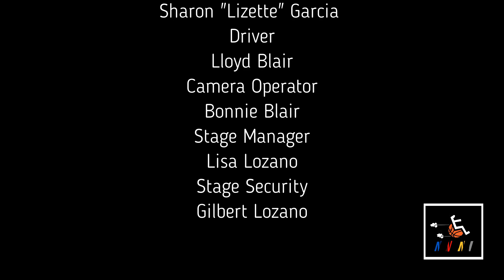WMWT Ep. 26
Welcome to Episode #26 of WMWT!!
Thank you for tuning in once again!
Kansas- "Carry On"